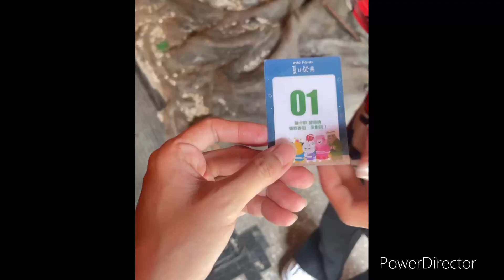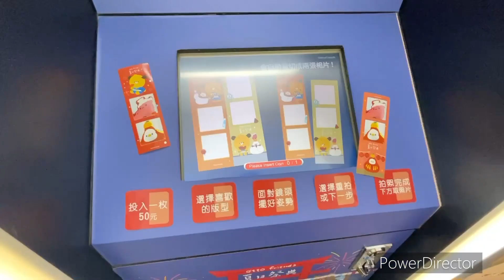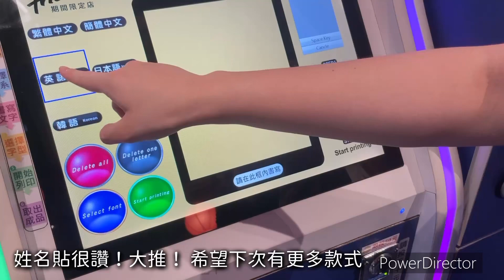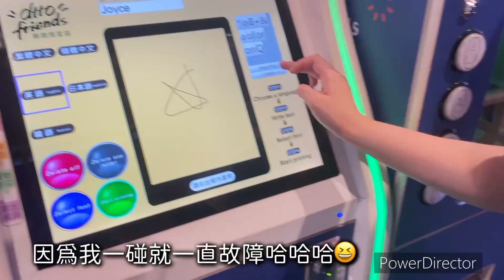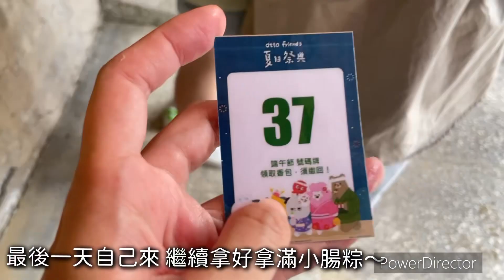🇹🇼💙 看展紀錄｜Dtto Friends在華山